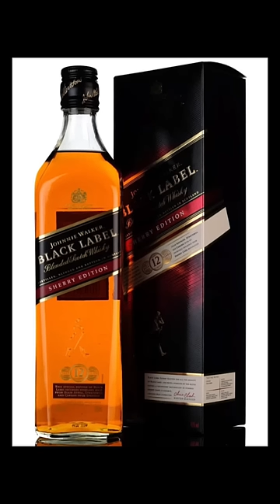Diwali Anar Vs Egg🥚Crazy Experiment 😱